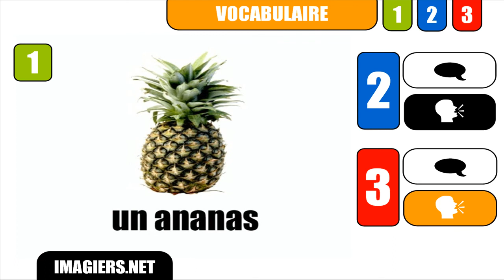[Français] [Vocabulaire] # un ananas